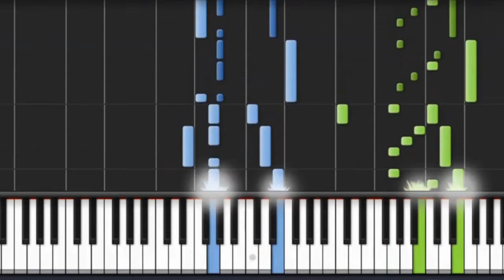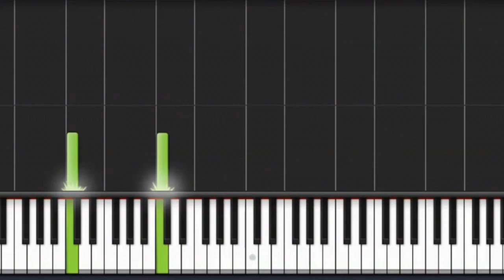Tchaikovsky - La Fee de Lilas Piano tutorial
La Fee de Lilas, from Sleeping Beauty - Prologue, by Pyotr Ilyich Tchaikovsky ,who is a Russian composer whose works included symphonies, concertos, operas, ballets, and chamber music.

midi , synthesia.